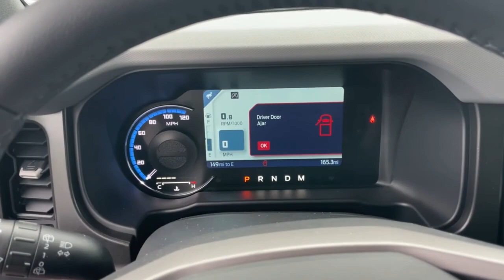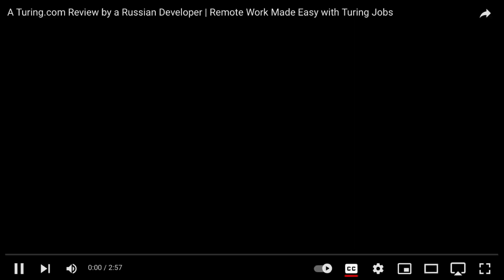Ford Bronco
Bilal T